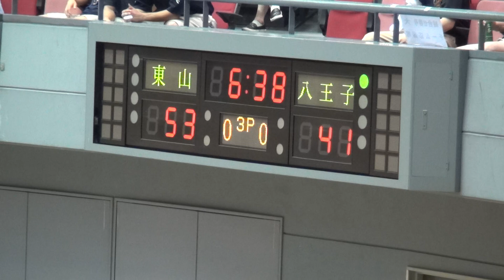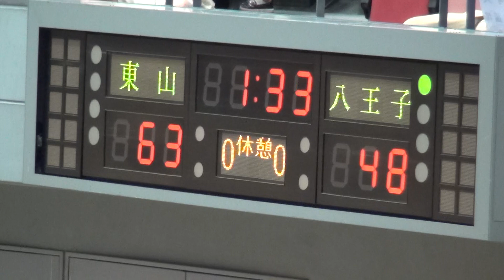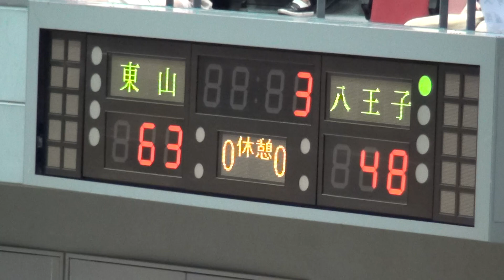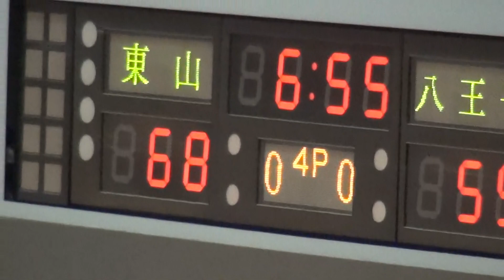2016年IH バスケットボール 男子 3回戦 東山（京都）vs 八王子（東京）②